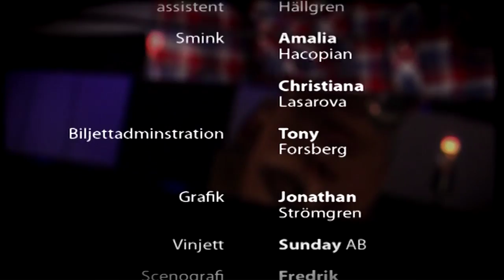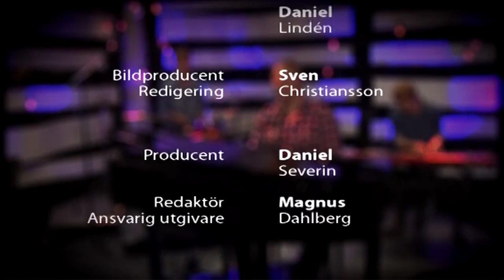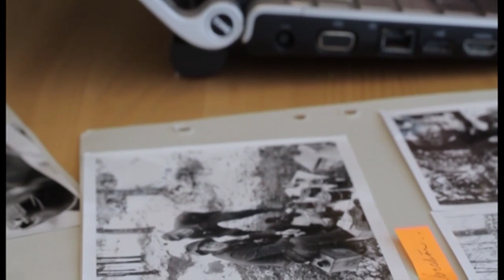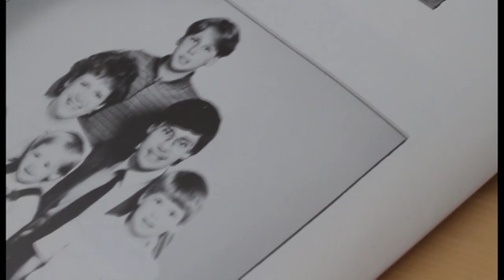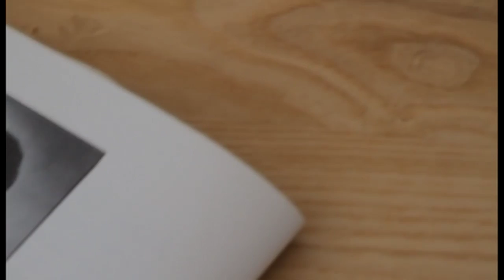Unga teologer i Kväll med Ulf Ekman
I säsongens sista avsnitt av Kväll med Ulf Ekman samtalar Ulf Ekman med Henrik Engholm, David Nyström och Joel Halldorf om vikten av teologi i församlingen. Musikgäst är Samuel Hector.